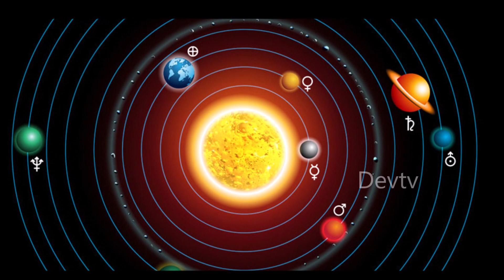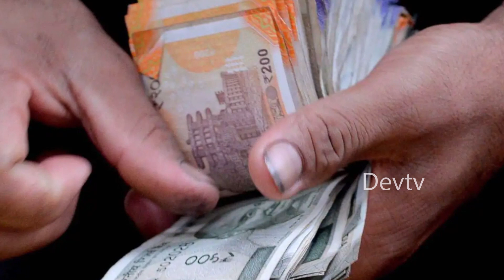కుంభ రాశి వారికి జనవరి 6 శుక్రవారం రోజున జరగబోయేది ఇదే! | Aquarius Horoscope | Kumbha Rasi | Devtv